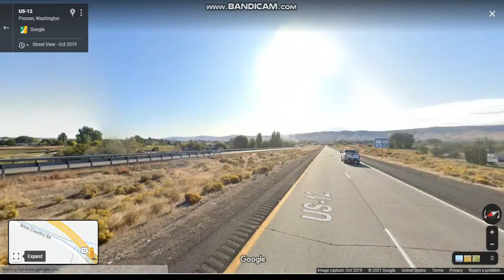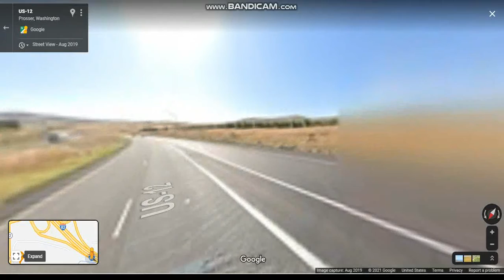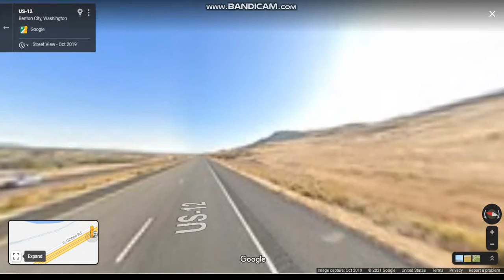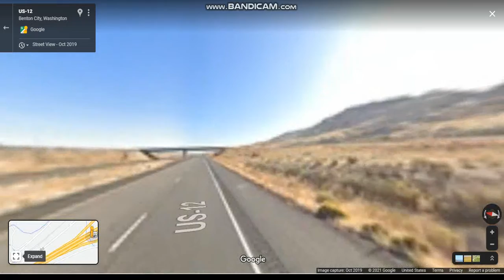Interstate 82 - Washington (Exits 75 to 88) eastbound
Interstate 82 serves the Yakima Valley agricultural region, following the Yakima and Columbia rivers southeastward to the Tri-Cities.